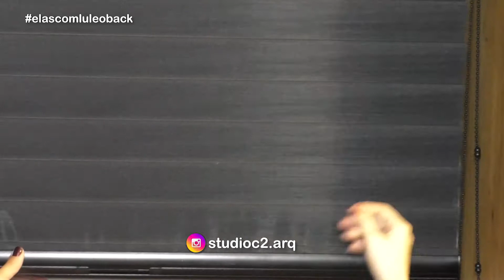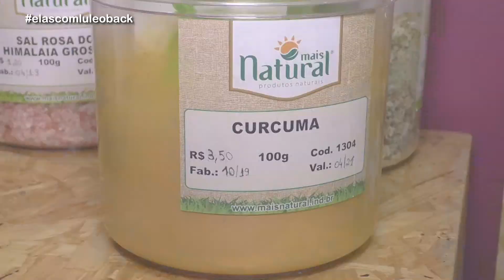pgm ELAS com Lu Leoback 30 10 2019 BL1